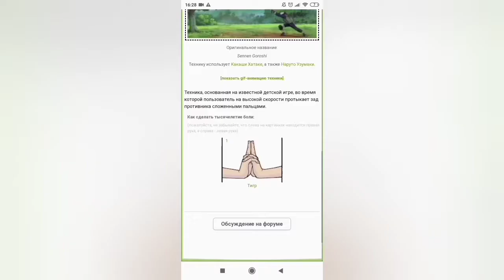удар тысячи летней боли.